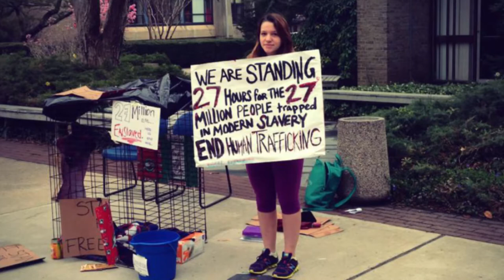Maria Dora Berruti - Artists Making It Series TRAILER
*Artists Making It* is a video series, designed for college/university students & made by InterVarsity Arts, where working artists share with us what life is like as an artist in their discipline and how their faith intersects with what they do.  We have four episodes, each one with two parts. This trailer looks at the life of recent graduate and working artist, Maria Dora Berruti, and her experience with making art that will impact this world.